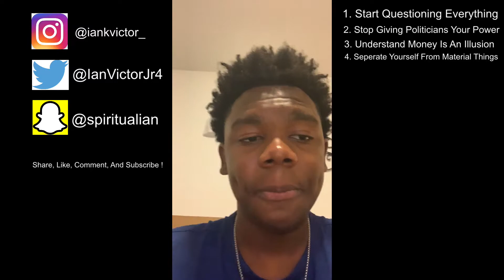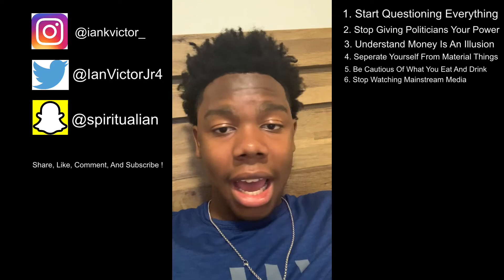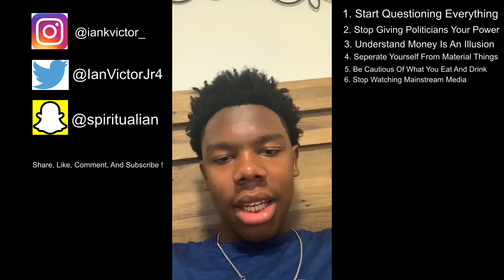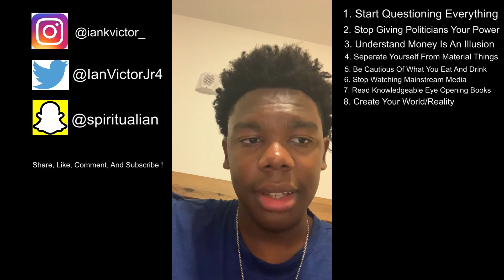9 Ways To Escape The Matrix !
We All Been Lied To. It's Time To Take Our Power Back And Take Control Of Our Own Lives !
Spiritual Snapchat: @spiritualian
I Love Y’all And I Appreciate Y’all !!!